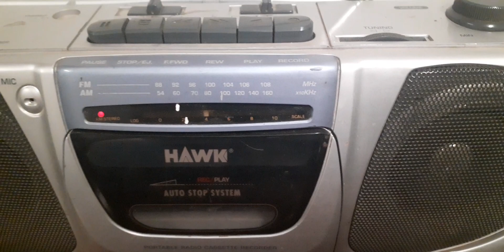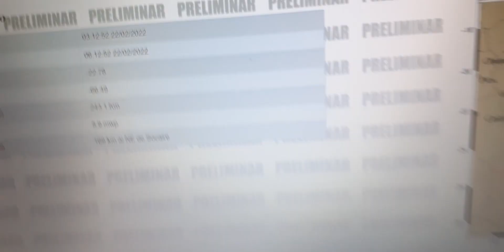Terremoto Chile, Argentina, Peru. 6.0